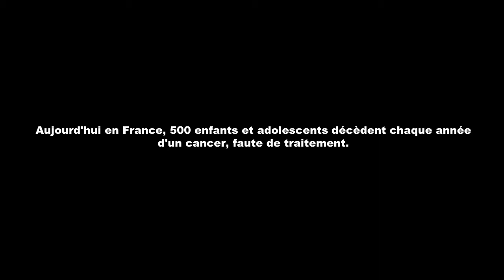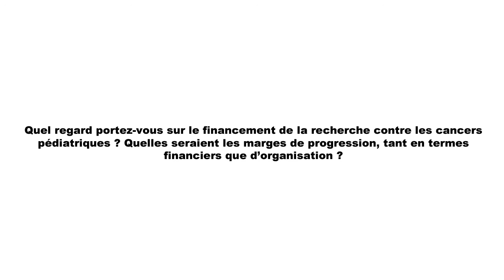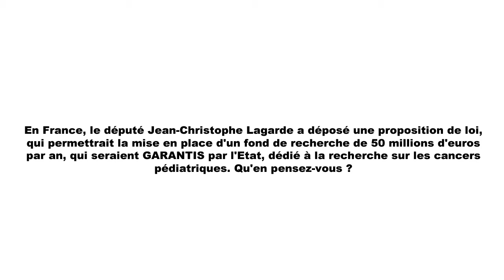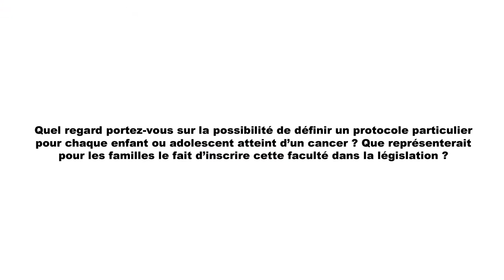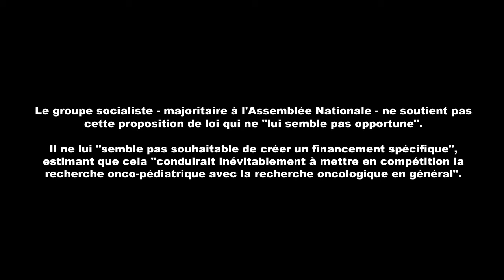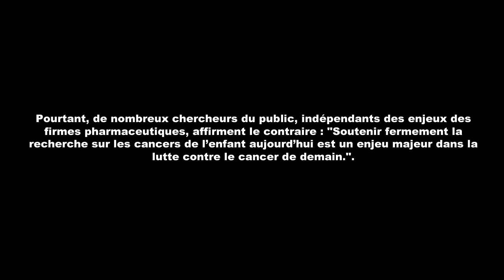Interview Dr Charlie Teo - cancers pédiatriques - childhood cancers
Le Dr Charles Teo, neurochirurgien  australien, explique, d'une part, l'importance de la chirurgie dans les tumeurs cérébrales pédiatriques et d'autre part, l'importance de développer des travaux de recherche pour les enfants atteints de cancers.

Couronné "personnalité la plus digne de confiance" (Most Trusted People) par les Australiens dans un sondage de 2014, Charlie Teo s'exprime régulièrement pour évoquer sa fondation, Cure Brain Cancer. Depuis 2011, l'homme est membre de l'Ordre d'Australie, sorte de Légion d'honneur en récompense de ses "services" dans le domaine médical. Il a également été le premier chirurgien non-américain à s'exprimer au Congrès Américain pour expliquer pourquoi il faut soutenir la recherche sur les tumeurs cérébrales, et en particulier chez l'enfant.

Enfin, il soutient la démarche française du député Jean-Christophe Lagarde, qui vise à créer un fonds dédié à la recherche sur les cancers pédiatriques, et à favoriser l'individualisation des traitements. Il explique pourquoi dans cette vidéo ...